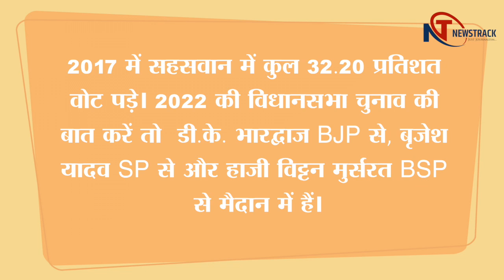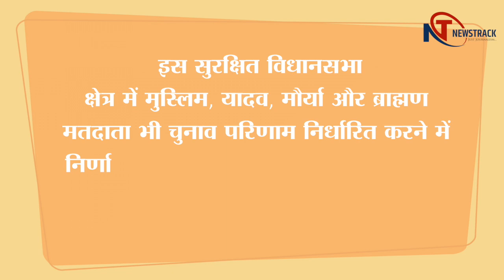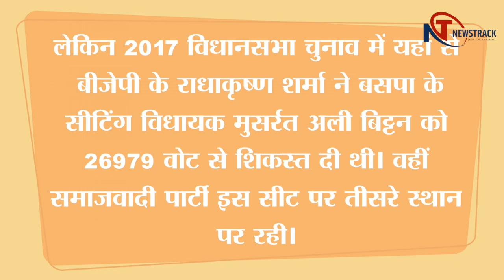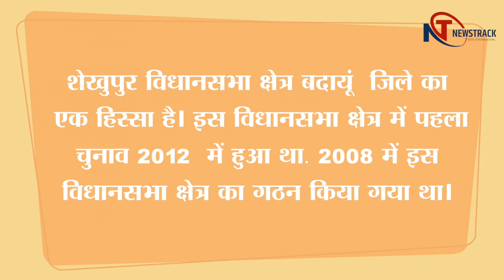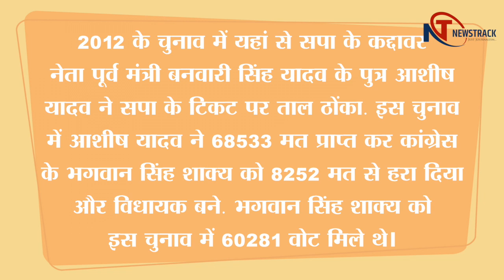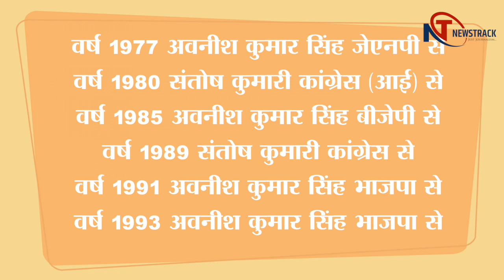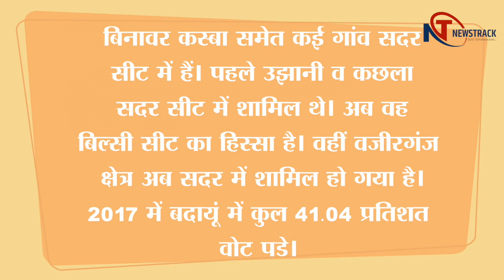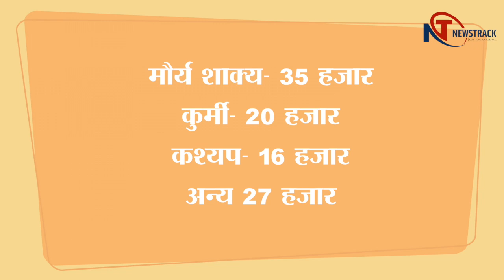History of Budaun District 6 Assembly| Rajnitik Samikaran | बदायूं जिला के 6 विधानसभा की जाति समीकरण